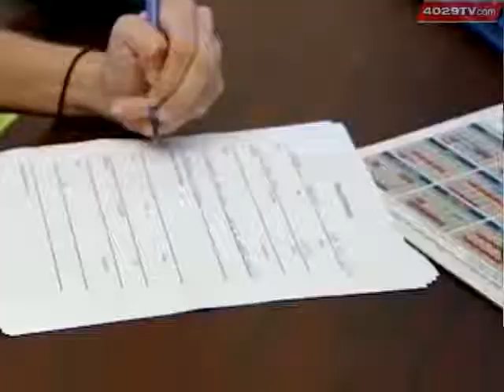Seniors Have Message For Lawmakers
After watching the weeks of debates and political stances, local seniors say they're tired of seeing the childish politics of Washington.